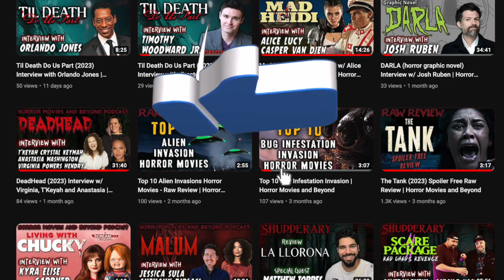Here For Blood (2024) - No Spoilers/ Interview with Shawn Roberts | Horror Movies and Beyond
(No Spoilers) Interview with actor Shawn Roberts - A Screambox Original Movie "Here For Blood " -   @cineverse_ent @ScreamboxTV

☞ A gory throwback to video store staples of the '80s and '90s, SCREAMBOX Original wrestling-fueled horror-comedy Here for Blood will invade select theaters, digital, and SCREAMBOX on February 9.

Ivotres Littles - Creator, Host  of Horror Movies and Beyond: Reviewing horror movies for the living to understand the dead.

Publications:
☞ CanvasRebel
Artwork by: Ivotres Littles
Pictures credited to original owners

*All pictures and videos are credited to the original owner.